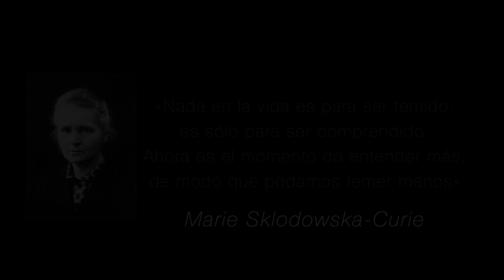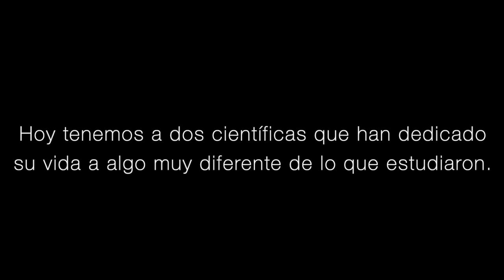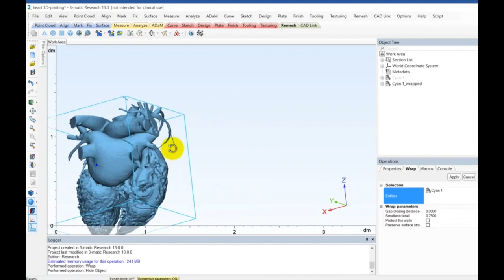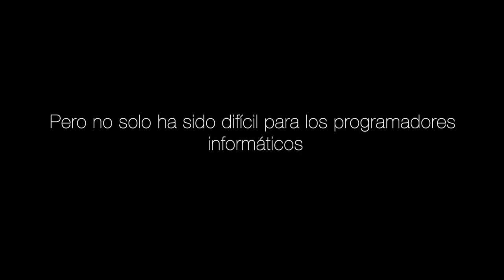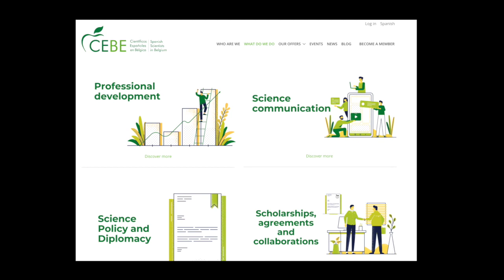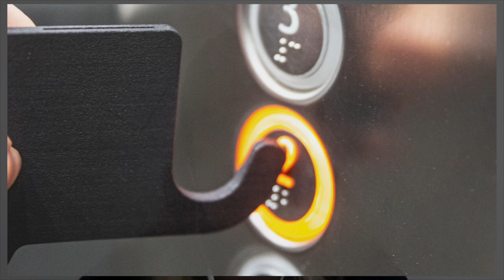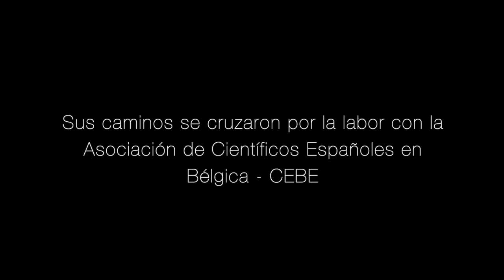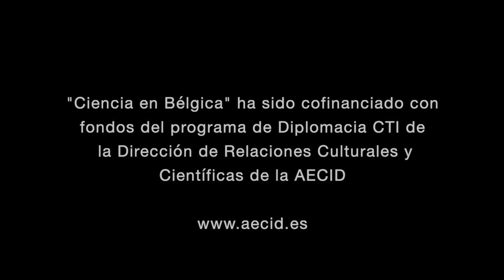Ciencia en Bélgica: Capítulo 1, por Juan Manuel Sarasua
"Hace más de 100 años Marie Skowlodska Curie dijo esto:

«Nada en la vida es para ser temido, es sólo para ser comprendido. Ahora es el momento de entender más, de modo que podamos temer menos».

Más de un siglo después la humanidad está en una encrucijada en la que debe dedicar todo su esfuerzo a esto mismo: a investigar y comprender lo desconocido.

Este espacio se llama "Ciencia en Bélgica" y desde aquí estaremos dándoles a conocer las historias que científicos e innovadores hispanohablantes están creando cada día en este país.

Esta serie va de ciencia, de innovación, de tecnología hechas Bélgica en español para todo el mundo.

En este capítulo escucharemos a Beatriz Domínguez y Maripaz Quílez. Sus historias nos permiten comprender un poco más la vida de un científico y las diferentes opciones que se pueden tomar en el camino.

"Ciencia en Bélgica" recibió el apoyo del programa de Diplomacia CTI de la Dirección de Relaciones Culturales y Científicas de la AECID (aecid.es) y el sello SPreadScience (Spain Spreads Science) creado por CEBE, IC y la Consejería Cultural y Científica de la Embajada de España en Bélgica.

Guión, producción y post-producción de Juan Manuel Sarasua - juansarasua.com

"Over 100 years ago Marie Curie said this:

“Nothing in life is to be feared, it is only to be understood …
Now is the time to understand more, so that we may fear less.”

A century later later, humanity is at a crossroads in which it must dedicate all its efforts to this  to investigate and understand the unknown.

This is “Science in Belgium” and we will be showing you the stories that Spanish-speaking scientists and innovators are creating every day in this country.

This series is about science, innovation, and technology made Belgium in Spanish for the whole world.

In this chapter we will listen to Beatriz Domínguez and Maripaz Quílez who have dedicated their lives to something very different from what they studied. Their stories allow us to understand a little more the life of a scientist and the different options that can be taken along the way.

And they will also show us their work and how it has been affected by the pandemic.

"Science in Belgium" has been possible thanks to the support of:
"Science in Belgium" received support from the CTI Diplomacy program of the Directorate of Cultural and Scientific Relations of the AECID (aecid.es) and the SPreadScience seal (Spain Spreads Science) created by CEBE, IC and the Cultural and Scientific Council of the Embassy of Spain in Belgium.

Script, production and post-production by Juan Manuel Sarasua - juansarasua.com

Music rights: Floating Point - By Roie Shpigler (CCBY 4.0)